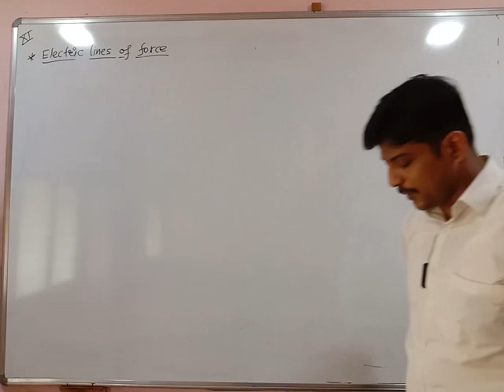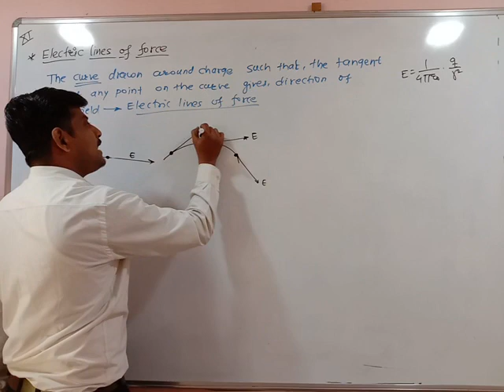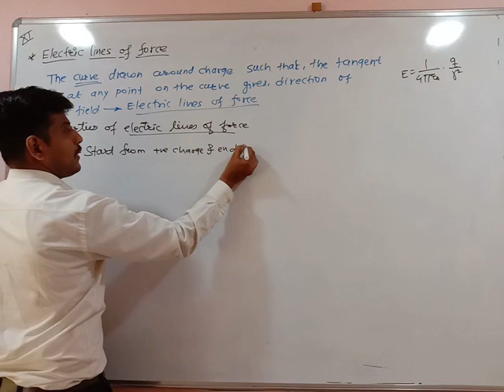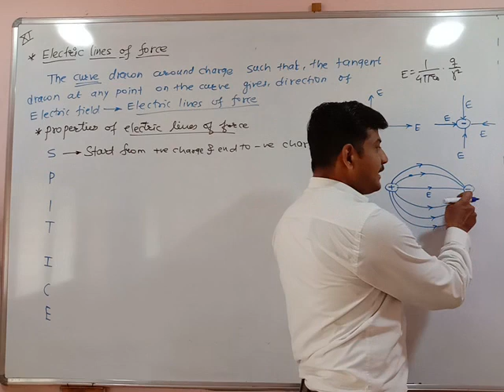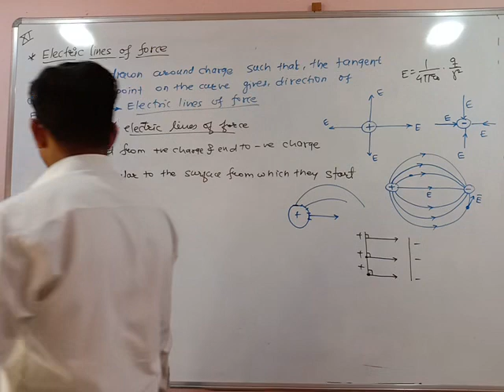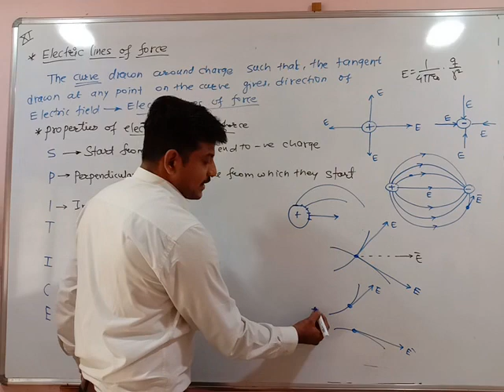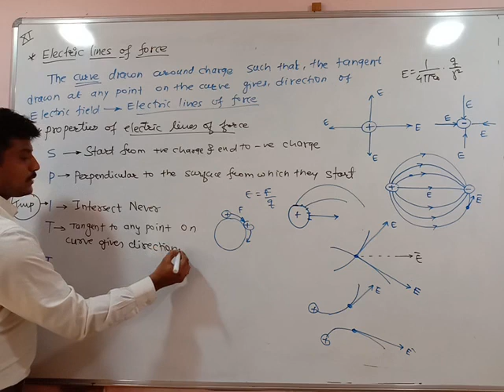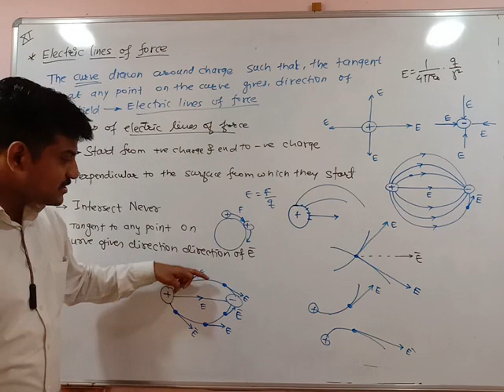XI Electrostatics 11